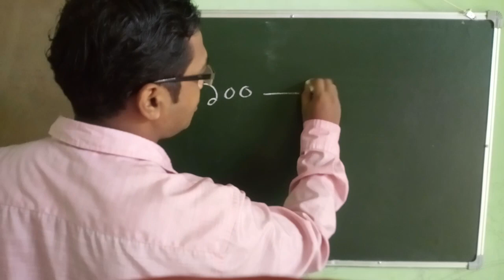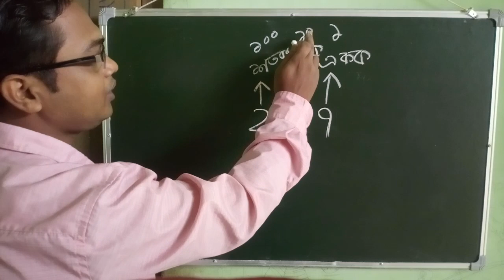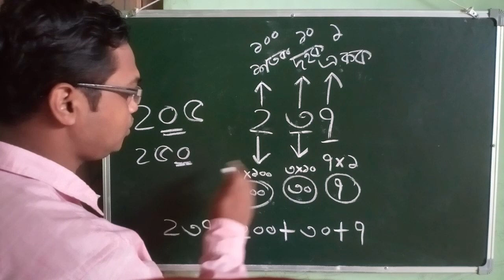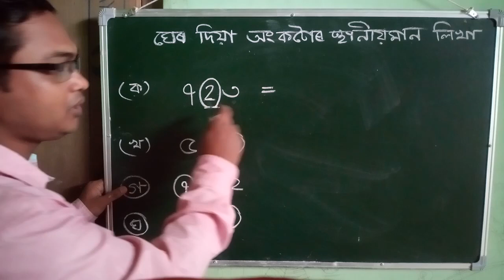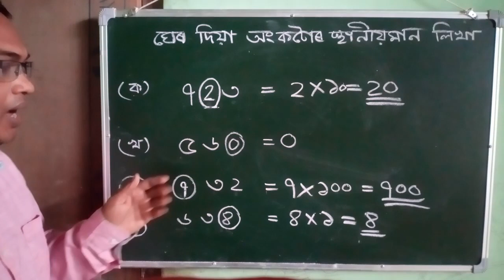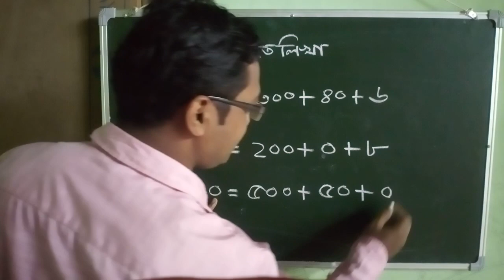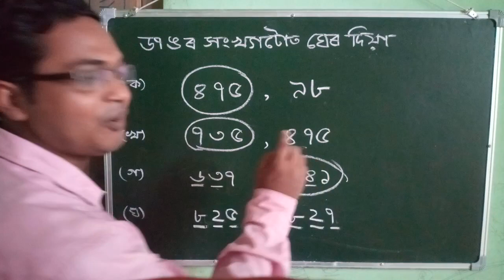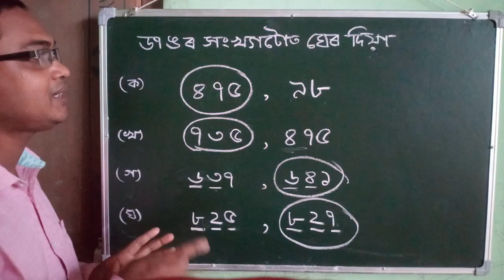Class 3 Maths, স্থানীয় মান,Place Value of 3 digits Numbers in Assamese,Expanded form,Bigger Number.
Class 3 Maths, স্থানীয় মান,Place Value of 3 digits Numbers in Assamese,Expanded form,Bigger Number. Prepared by Debeswar Kalita(A/T),1578 No Changbandha Lps, Cluster- Moiradia,Block- Chenga,Dist- Barpeta(Assam).Mathematics for Class 3#Place_Value for Assamese medium students#স্থানীয় মান . A demo class for Assam's Lp School Students.

Class 3 সংখ্যাৰ ধাৰণা (১০০-১০০০)